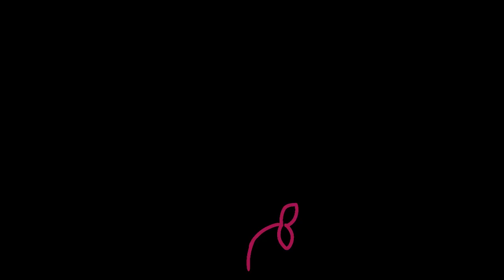!!OLD!!close up//animation meme//flipaclipy//DSS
reupload and desc from 13 NOV 2022

OMG WHY DOES YT DELETE MY DESC. WHEN I CLICK OFF FOR TWO SECONDS
hHHHHhHHHhHHH
sorry abt that
ALSO
on the clipboard in the beginning there's two "easter eggs" (BUT ITS NOVEMBER!)
ima name only one and its the "smile" thingy and thats a ref to one of my friends oc's shirt thing:

og:
can't find it oopsie

good day/night NOW!

ew i don't like the thumbnail that much
making it at 2am was a bad idea

--ADDED
im loosing it